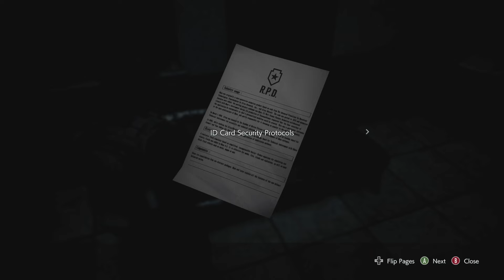Resident Evil 3: September 29th 2:34am R.P.D. West Gate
Carlos, however, was not onboard. He has been sent to investigate the city police department, through it doesn't seem there's a force left to greet him as Carlos is beginning to realize that Umbrella may be behind all the chaos in the city.